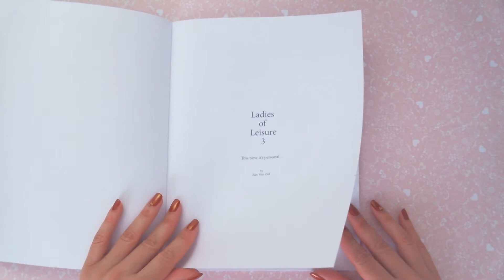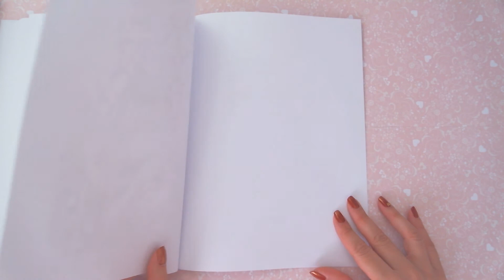Ladies of Leisure 3 - Zan Von Zed Coloring book Flip Through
Ladies of Leisure 3
Zan Von Zed